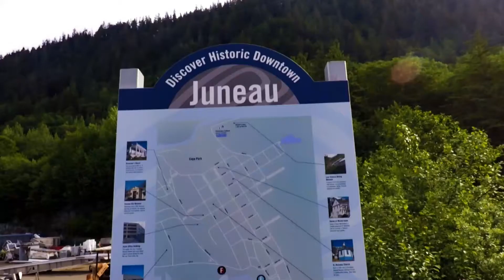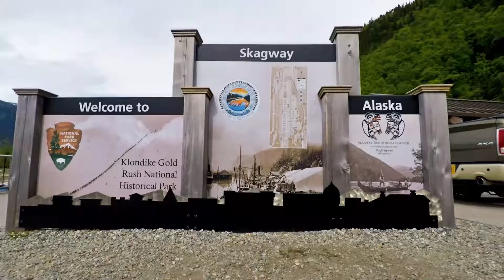Hecksher Alaska Cruise 2017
A small compilation of various sites we had during our Alaska cruise.  This also includes our activities at the ports in Ketchikan, Juneau, and Skagway.  During our last 2 days we sailed through Glacier Bay National Park to view glaciers as well as College Fjord.